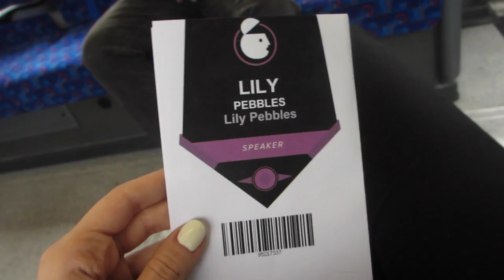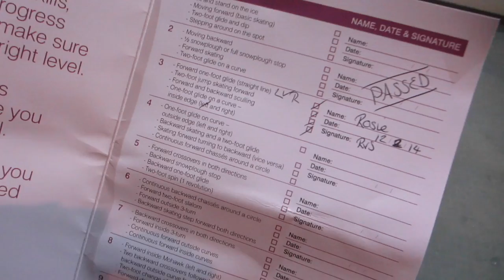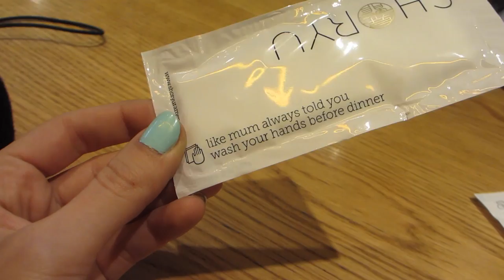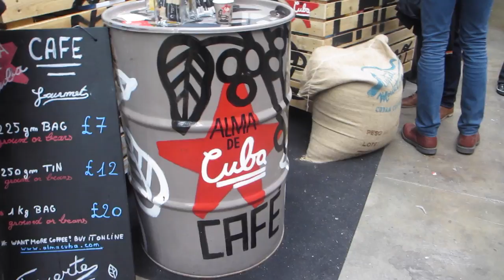Vlog: 1 Week, 7 Highlights // Lily Pebbles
Eric & Magil "I feel your pain"
Eric & Magil "Should we all wake up"

Lily Pebbles
Gleam Digital
2nd Floor
100-106 Leonard St,
London,
EC2A 4RH